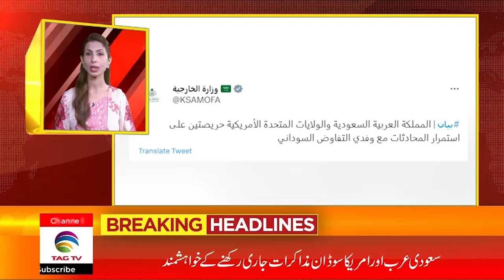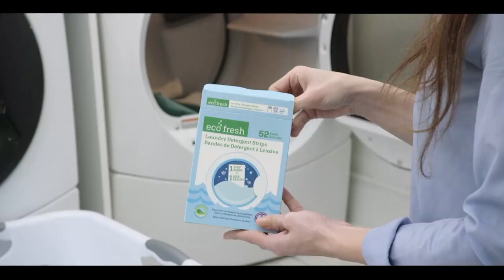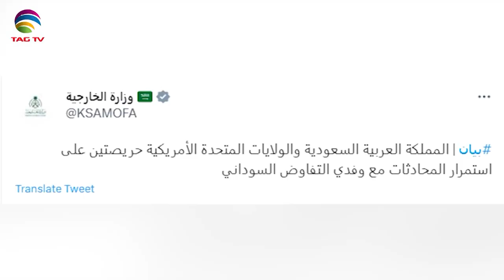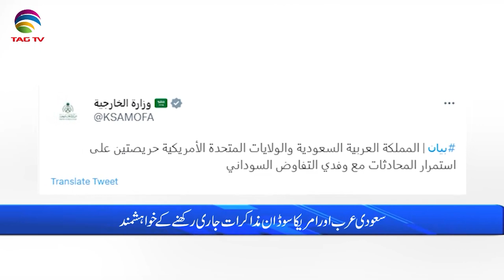International and Canadian News - june 05, 2023